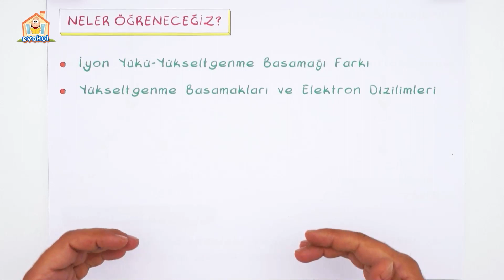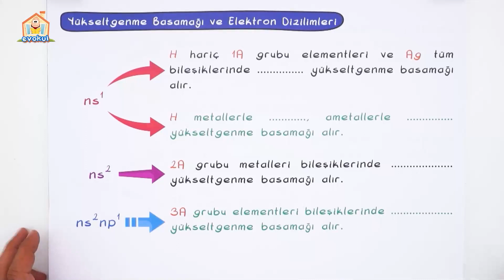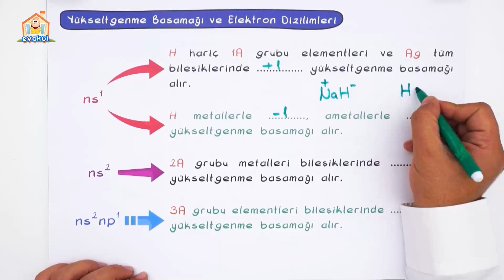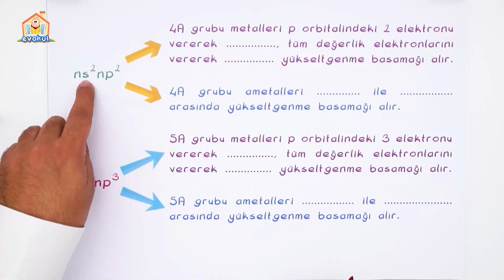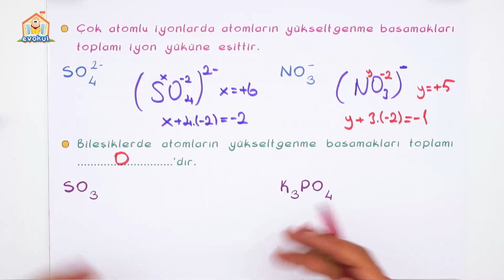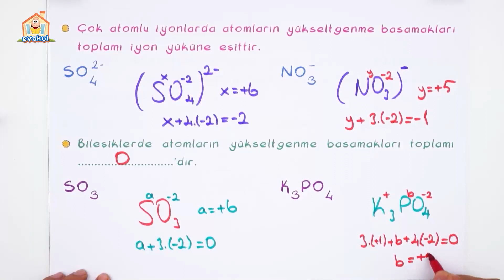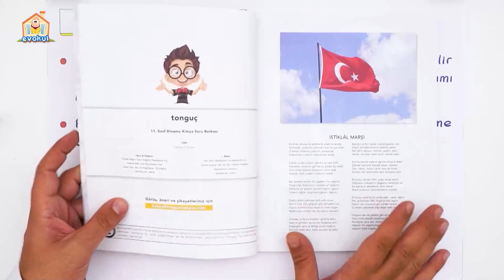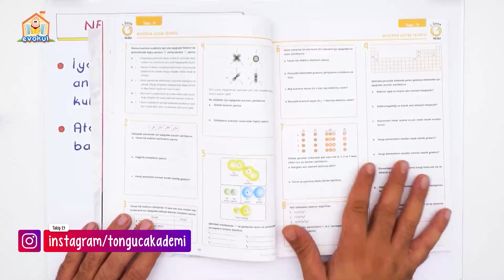Yükseltgenme Basamakları | 11. Sınıf Kimya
Kimya dersinin önemli konularından olan 'Yükseltgenme Basamakları" detaylı konu anlatımı ve yeni nesil soru çözümleri ile öğreniyoruz.🤓